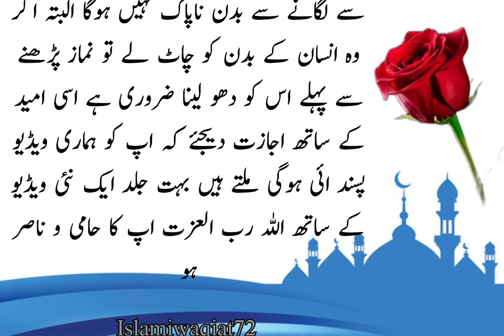Why Do Cats Disappear On Eid Al-Adha? || Surprising Facts About Cats |islamiwaqiat72| History of cat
Why Do Cats Disappear On Eid Al-Adha? || Surprising Facts About Cats |

Why Do Cats Disappear On Eid? Surprising Facts About Cats
Cats, Cats In Islam, Ghar Main Bili Palna, Why Cat Is Haram?
Why Allah Created Cats?
History Of Cats
Hadith About Cats, بلی
Most Beautiful Cats
Most Rare Cats
Animal Planet
Mystery, Facts, Documentary, Unknown Facts About Cats, Bili K Bachy, Urdu, Hindi
Eid Al Adha 2024, Secrets Of Cats
INFO@ADIL
Islamiwaqiat72